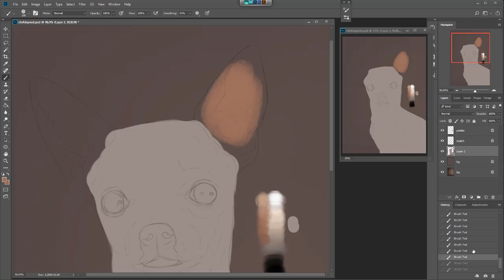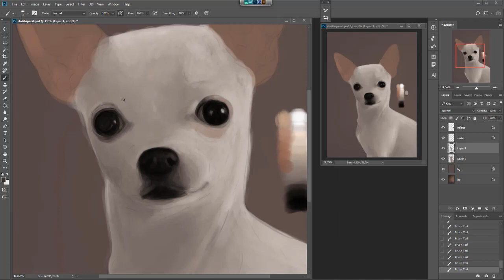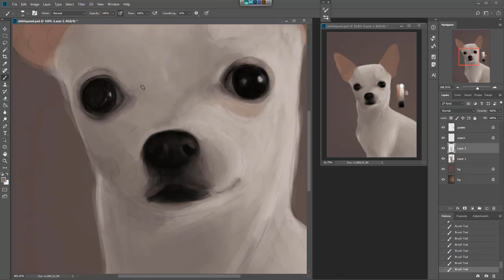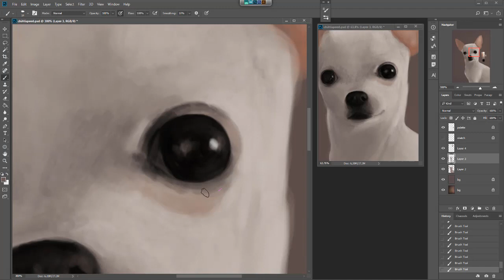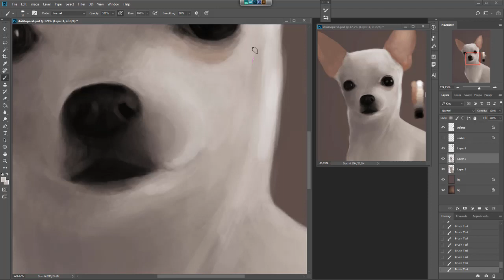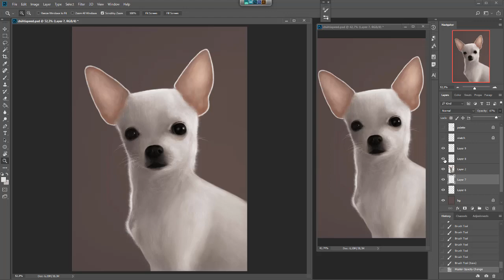Speedpaint: Chihuahua painting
This is a digital portrait of a little sweetheart called Grynet. I loved painting every bit of this!
Painted in Photoshop CC with a Wacom pen tablet.